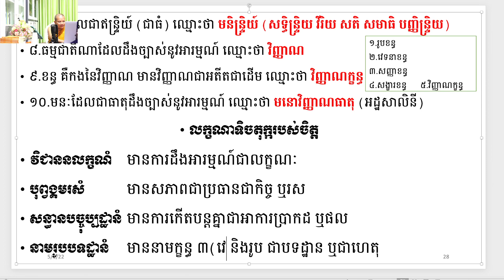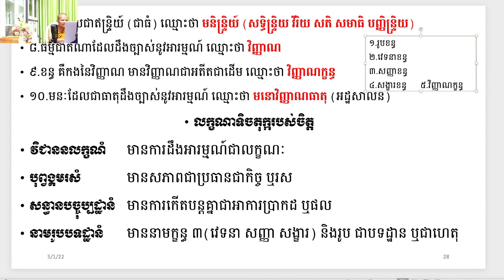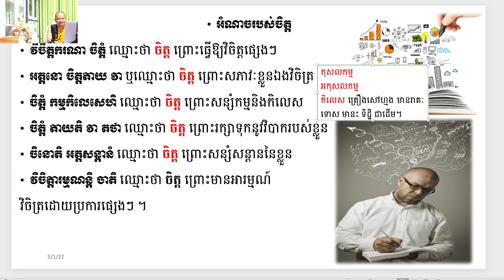១០ លក្ខណាទិចតុក្ករបស់ចិត្ត /ភិក្ខុអគ្គចិត្តោ យ៉ុន យី បរិច្ឆេទទី១ ភាគ ១០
សិក្សា ព្រះអភិធម្ម បរិច្ឆេទទី១ ស្តីអំពី "ចិត្តបរមត"
(សម្រាប់អ្នកមិនចេះ មិនធ្លាប់រៀនឬរៀនបានតិចតួចប៉ុណ្ណោះ)

កម្មវិធីសិក្សាថ្ងៃសោរ៍រៀងរាល់យប់ថ្ងៃ សៅរ៍-អាទិត្យ 7:00-8:30 (ម៉ោងប្រទេសកម្ពុជា)

ចិត្តដែលគេហ្វឹកហាត់បានល្អហើយ​​​​​​​​ រមែងនាំសេចក្ដីសុខមកអោយ។

ចិត្តដែលគេគ្រប់គ្រោងបានល្អហើយ រមែងនាំសេចក្ដីសុខមកអោយ។